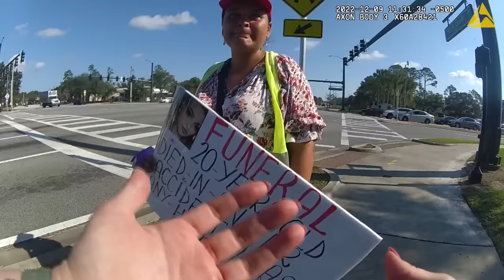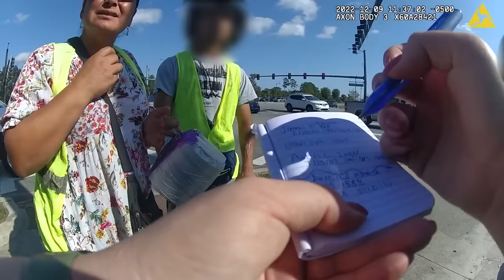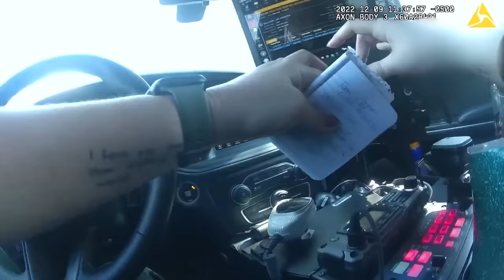Video shows arrest of woman soliciting money for fake funeral in Flagler County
A woman with two children was arrested along Interstate 95 in Flagler County after soliciting money for a fake funeral over the weekend, according to the sheriff’s office.

The Flagler County Sheriff’s Office said Elena Firu, 37, was seen with two boys near Palm Coast Parkway and Boulder Rock Drive wearing neon yellow vests and holding signs and buckets.

The sheriff’s office said when deputies questioned Firu, she provided a fake name and later said that name belonged to her niece who died in a crash in France three days prior and that she was raising money for her funeral.

Video shows a deputy question Firu, then tell the suspect and her children she’s sorry their family is going through that tragedy, but she “can’t have (them) walking in traffic.”